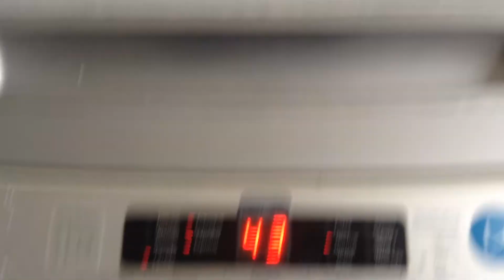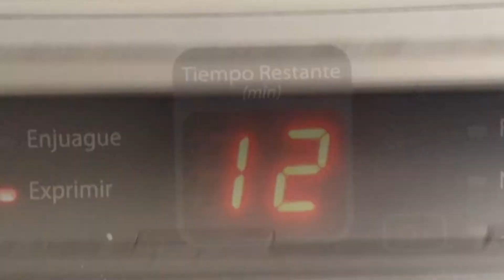COMO CONECTAR UNA LAVADORA - COMO INSTALAR TU LAVADORA (Sólo para constructores)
He renovado mi cocina, la mejor forma de ahorrar espacio es poner una cañería directa al desague pues a veces cuando está en el lavatorio se puede rebalsar y empecé con la instalación de la lavadora, te muestro después el cambio de reposteros y porcelanato, encontré a un gasfitero descendiente de Alemán, excelente!!! manito arriba Bitte!